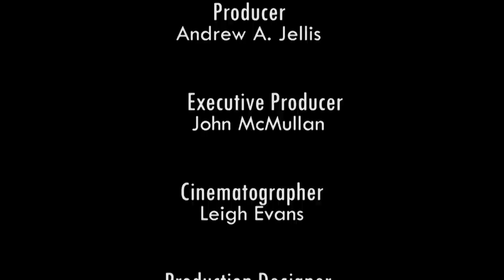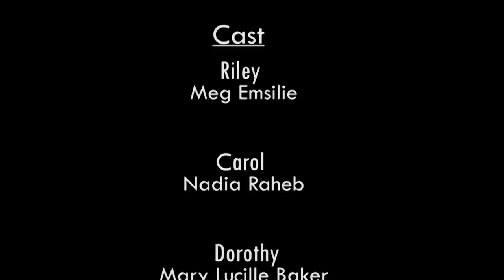A stranger in my house film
A young girl finds herself entangled in a haunting mystery when a strange old lady comes to visit.